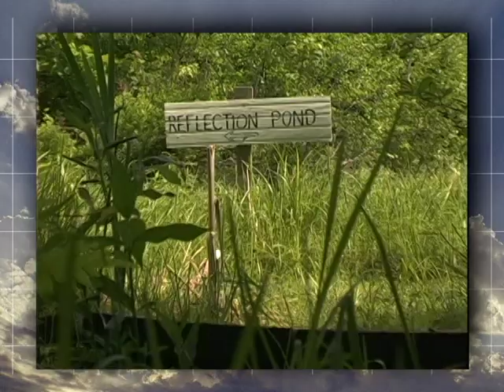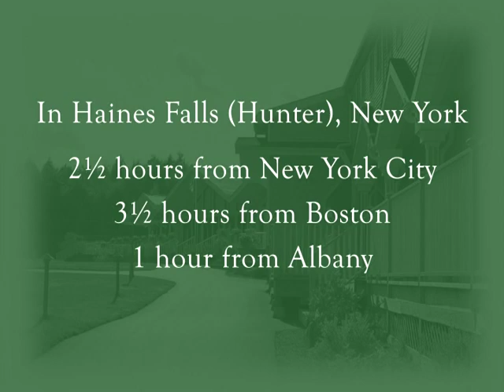Peace Village Learning & Retreat Center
A weekend retreat at Peace Village teaches simple techniques of contemplation that restores inner peace and creates more positive responses in our daily lives. The retreat will include sessions by experienced seminar leaders on personal development, spiritual wisdom, and resolving problems through reflection on higher values. Topics are varied and emphasize spiritual awareness, meditation, and the practical application of spirituality. Rest, relax, and explore the beautiful grounds nestled high in the mountains of upstate New York. There are ample areas for solitude, personal study, and walks.

Aurora Video
Director/Producer: Michael Gaylin/Aurora Video